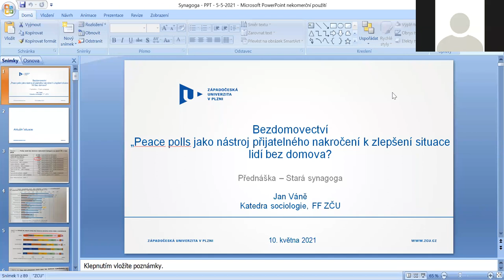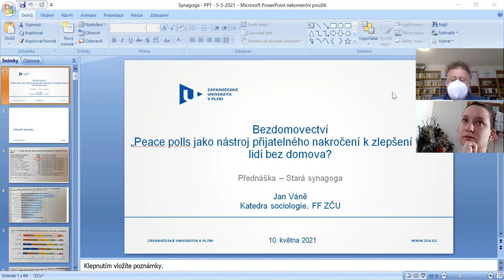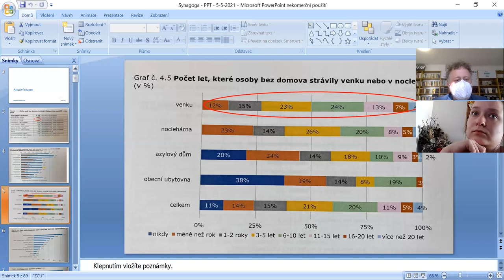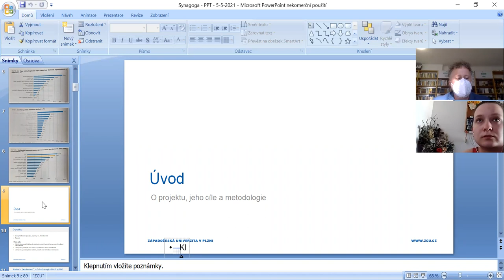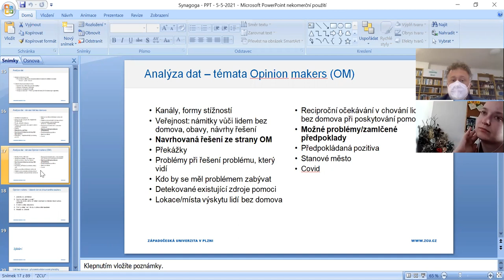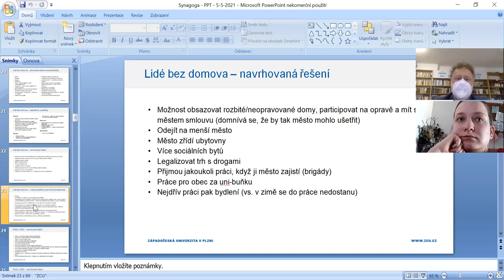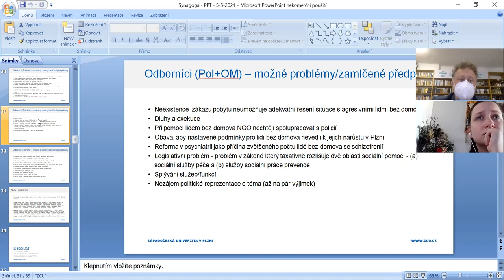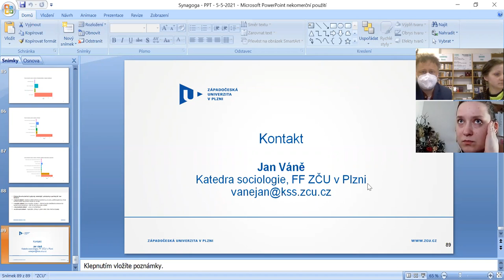Přednáška ZČU: Fenomén bezdomovectví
Přednáší doc. PhDr. Jan Váně, Ph.D.
Cílem přednášky je obrátit pozornost k tématu, které nejen v českém prostředí představuje dlouhodobý sociální problém. V rámci přednášky budou přiblíženy základní problémy spojené s fenoménem bezdomovectví a možná řešení. Celá problematika bude přiblížena na výzkumech realizovaných v Plzni.